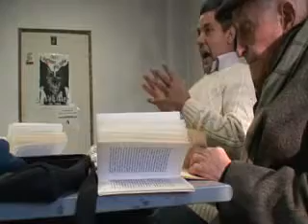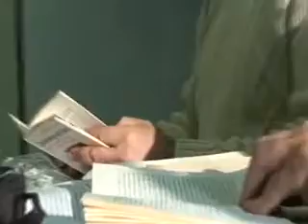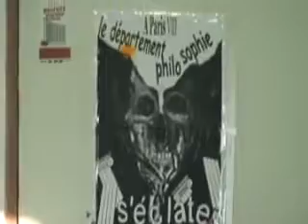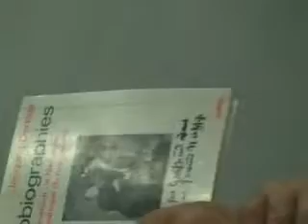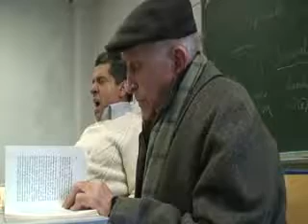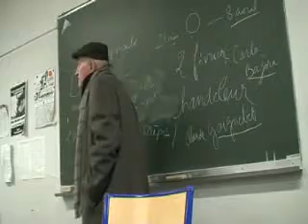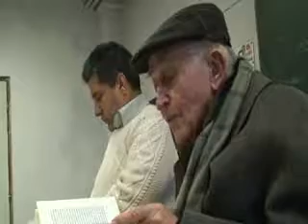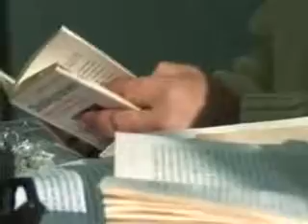2.SEMINAIRE SCHERER.BENKRID.OTOBIOGRAPHIE.DERRIDA.wmv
2/ SEMINAIRE DE RENE SCHERER DU 2 FEV 2017 A PARIS 8 /VIE ET VIES 2 / DJAMEL BENKRID / DERRIDA L OROBIOGRAPHIE / NIESZTCHE / ECCE HOMO .

1/ seminaire de pHILO DE RENE SCHERER / DU 2 FEV 2017/ A PARIS 8 / VIE ET VIES 2 / DJAMEL BENKRID /OTOBIOGRAPHIE DE DERRIDA / NIETSZCHE / ECCE HOMO .

4 / SUITE ET FIN DU SEMINAIRE DU 2 FEVRIER 2017 / RENE SCHERER / VIE ET VIES 2 / DJAMEL BENKRID / OTOBIOGRAPHIE DE DERRIDA / NIETZSCHE / ECCE HOMO .

3 / SEMINAIRE DE PHILOSOPHIE DE RENE SCHERER A PARIS 8 LE 2 FEV 2017/ VIE ET VIES 2 / DJAMEL BENKRID / OTOBIOGRAPHIE / DERRIDA /